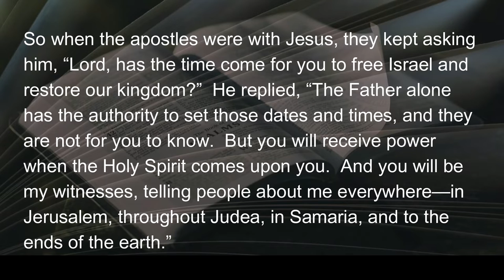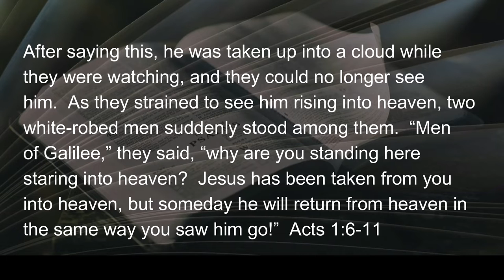052622 Loss and Gain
Just when the disciples were beginning to sense some kind of peace about having lost their leader, their Lord, Jesus, and then getting him back, he disappears again.  The pain and horror of the cross isn’t repeated, thankfully.  But, once again, they are left to wonder what to do next.